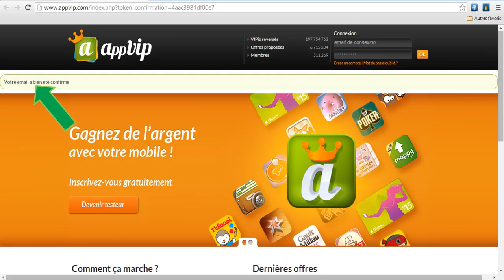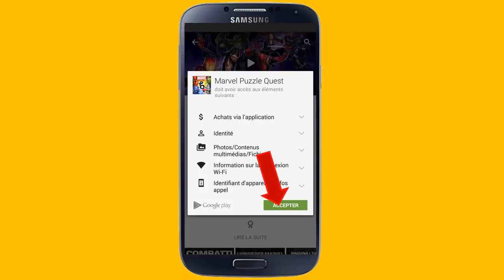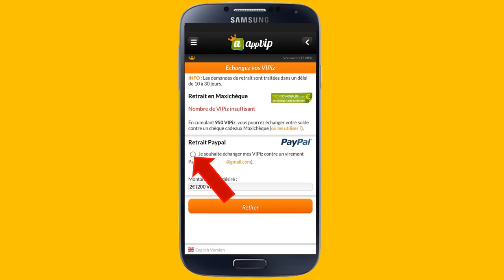Gagner de l'argent en testant des applis sur Smartphone (Android ET iOS) (AppVIP)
Deviens testeur d'application sur smartphone (Android ET iOS) et en contrepartie gagne un peu d'argent ! (Avec AppVIP)